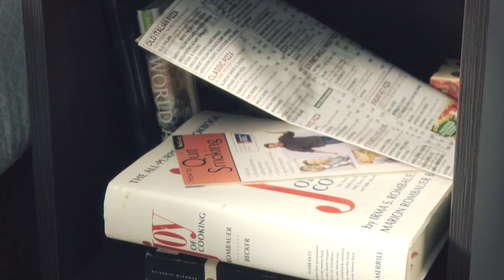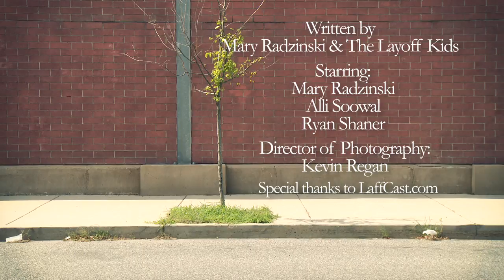Rock Bottom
After blacking out, Mary pieces her night together one voicemail at a time.